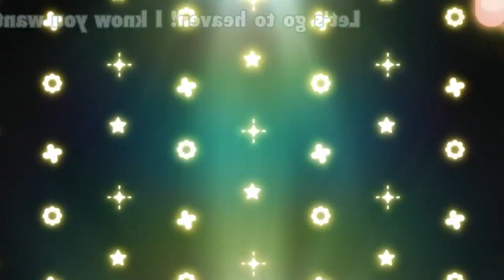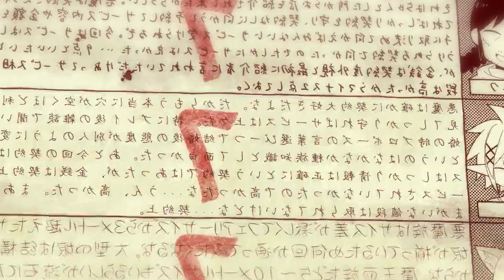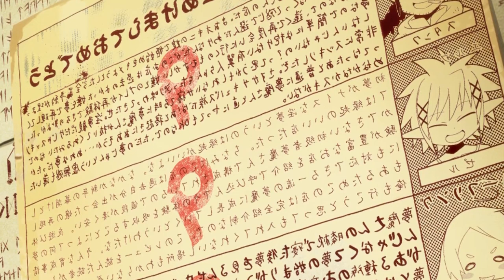Elf Boy Turn Into Woman To Enjoy Woman-On-Woman Action Ends Up Enjoying It | Anime 7 - 12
Title: Ishuzoku Reviewers 7-12
The story follows Stunk, Zel, and Crim as they embark on their adventures to explore the different fantasy races and their respective brothels. They provide reviews and ratings for the services they experience, leading to various comedic situations and interactions.